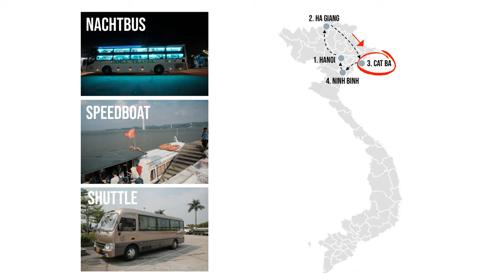VIETNAM Travel Guide 2024 (Hanoi • Halong Bay • Ninh Binh • Ha Giang • Sapa) Backpacking Reise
Du planst deinen nächsten Urlaub und bist auf der Suche nach einem günstigen Reiseland? Dann wirf mal einen Blick nach Vietnam!

Wir waren einen Monat in Nordvietnam backpacken und zeigen dir in diesem Video alle Highlights: Die wuselige Hauptstadt Hanoi, den weltbekannten Motorradloop in Ha Giang, eine bessere Alternative zur überfüllten Halong Bucht, die traumhaft schönen Landschaften um Ninh Binh sowie das Trekkingzentrum Sapa und die vielleicht schönste Stadt in ganz Vietnam: Hoi An. Dazu gibts eine Route mit allen Infos zum Transport und natürlich alle Kosten.

• Timestamps •
00:00 Backpacking Nordvietnam
00:35 Vietnam Reise FAQ
01:56 Hanoi
03:29 Ha Giang Loop
05:20 Lan Hay Bay
06:32 Ninh Binh
08:13 weitere Highlights
09:05 Vietnam Route
10:17 Backpacking Kosten
12:15 Nordvietnam: Fazit

Vietnam. Nordvietnam. Backpacking. vietnam backpacking. Hanoi. Ninh Binh. Halong Bay. Ha Giang Loop. Vietnam Reise.